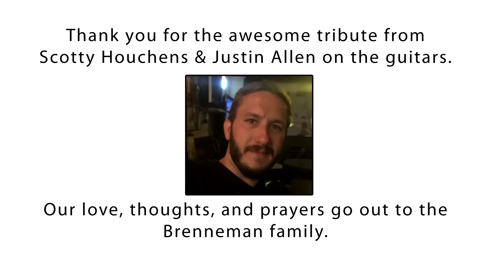In Loving Memory of Justin Brenneman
Cover songs by Scotty Houchens & Justin Allen

1. Wish you were here -pink floyd
2. Wake for young souls -third eye blind